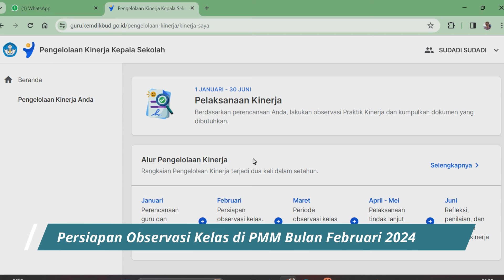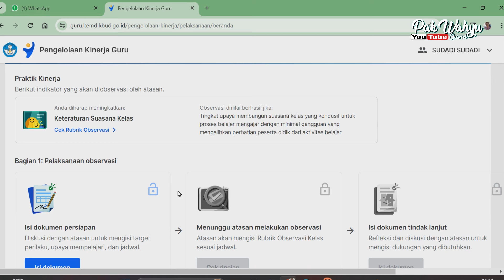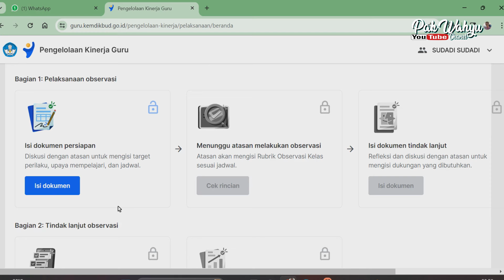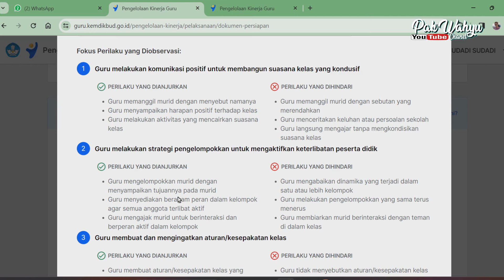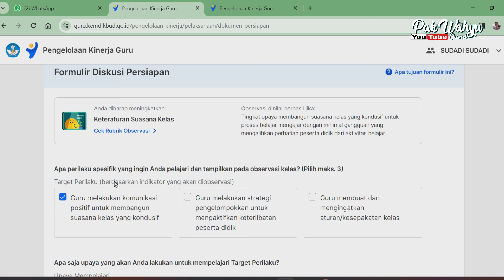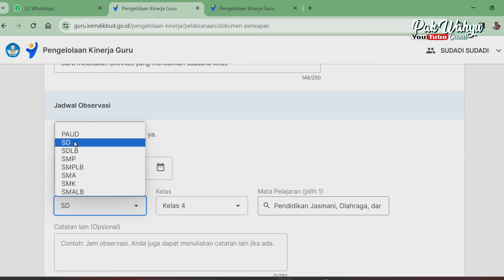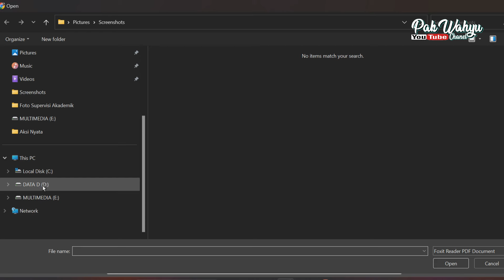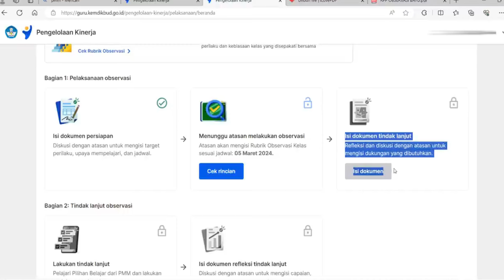Persiapan Observasi Kelas di PMM Bulan Februari 2024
Persiapan observasi kelas pada Bulan Februari 2024, dengan menyiapkan RPP/Modul ajar dan instrumen pengembangan diri.